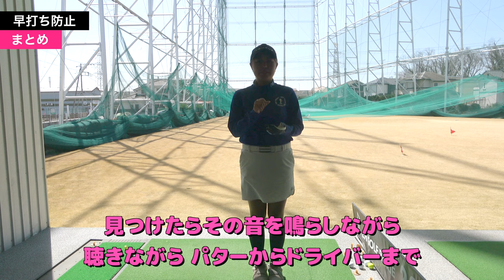ラウンド中いきなり出るトップ・ダフリ軽減策！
⭐️ラウンド中いきなりのトップ・ダフリ軽減策！

練習中やラウンド中調子よく来てるのにいきなりバタバタ乱れ始めることはないですか？？おそらく身に覚えのある方のほうが多いかと思います😂
私自身も乱れること多々ありますが、その時に意識していることがあり、割とそれでズルズルいかず、ある程度のところで食い止めることが出来ていることが多いので、それを今日はみなさんにお伝えしていこうと思います！
そうすればいきなりラウンド中焦り出したり、不安を抱かずに回れると思うので…ゴルフはいかに平常心で回れるかだと思うのでそれでスコアにつながればなぁと思います🏌️‍♀️

⭐️メトロノーム（無料アプリ）使用
※練習場でも本番でもワイヤレスイヤホンを用いて使用してあげると周りにも迷惑にならない+周りの音でかき消されることがないのでオススメです(OK)
⭐️7番8番アイアンくらいで気持ちよく振れるリズムを探す
⭐️ドライバー〜パターまで同じリズムで『音を聞きながら』打つ！
※口頭で言いながらも良いんですが、だんだん早くなっていきやすい+それに気づきにくいので聞きながらがベストです！

中間クラブを除いた両端のクラブ(短いクラブと長いクラブ)、最初はすごくゆっくりに感じるかと思いますが、それが1番身体を使えるあなただけのリズム感です
それよりも早く振ってる人のほうが多いかと思いますが、それは手で振ってる可能性が高いかも…
一定のリズムで振れるようになると大きな乱れは出にくくなります！
是非みなさん自分だけのリズム感を習得していきましょう！
そして安定感のあるゴルフを身につけましょう💪✨

レッスン レッスン
メトロノーム メトロノーム